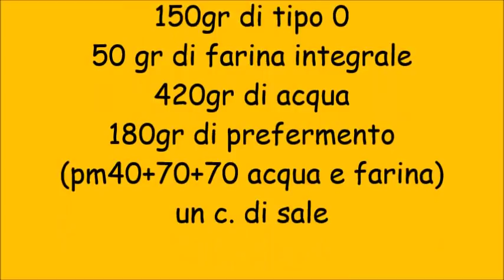Filone impastato a mano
Filone impastato a mano con prefermento